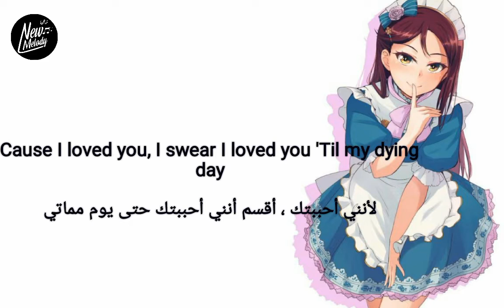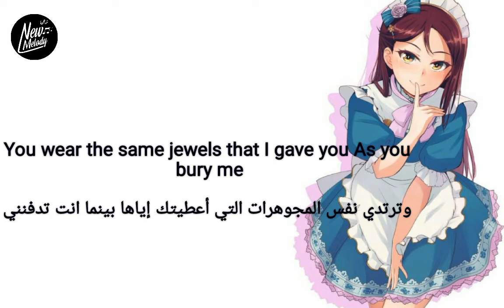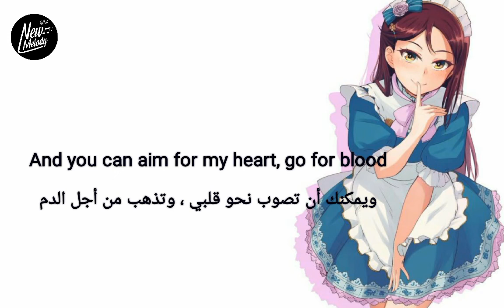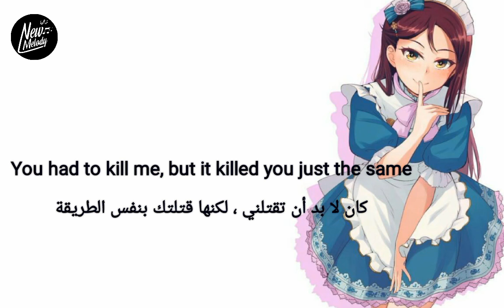Gracie Abrams - my tears ricochet (taylor swift cover) مترجمة للعربية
فضلا وليس امرا إشترك فى القناة ليصلك كل جديد 💟👍⏰